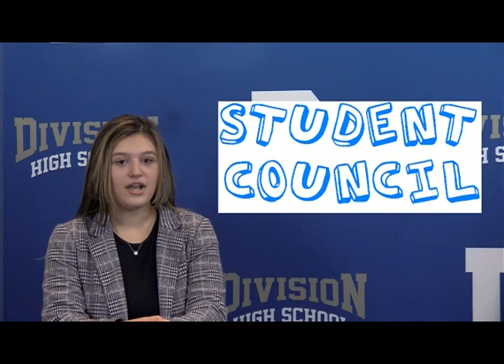DAHS Morning Announcements (10/16/2020)